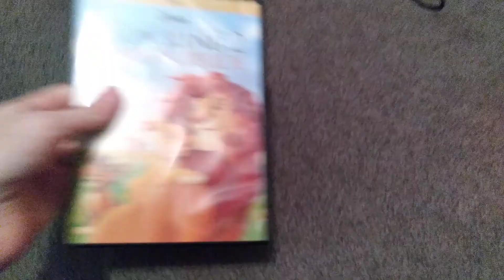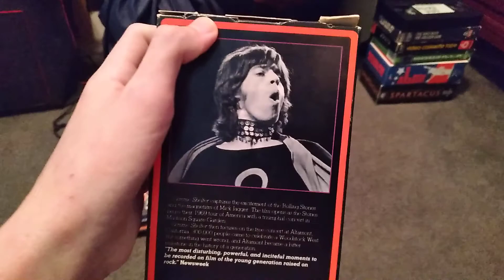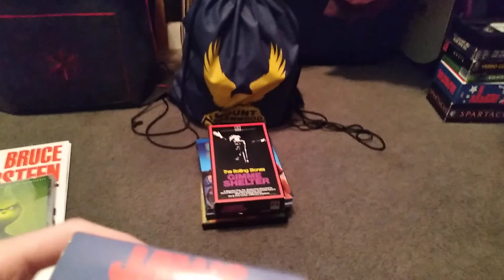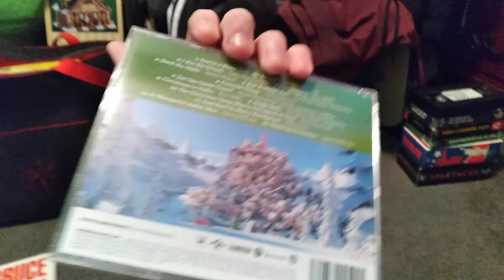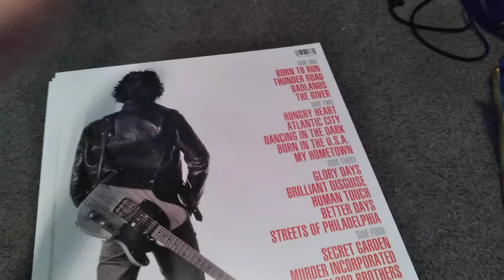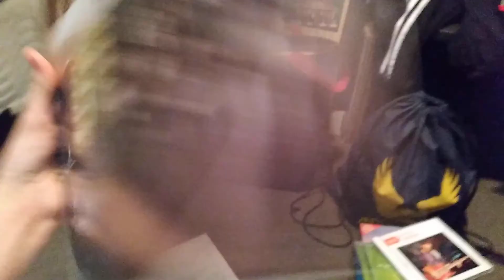DVD/Blu-ray/VHS/CD/Vinyl Update #10: 1/4/2021 (Holiday Edition)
The Lion King 2: Simba's Pride 1998 DVD
The Time Machine 1960 DVD
Scoob! 2020 Blu-ray
Gimme Shelter 1970 VHS
Jaws: The Revenge 1987 VHS
The Grinch soundtrack 2018 CD
Playlist: The Very Best of Santana 2015 CD
Bruce Springsteen Greatest Hits 1995 vinyl

I also had one CD I was supposed to get on Christmas Day from Amazon, but it didn't come yet. I'll be sure to keep you notified.